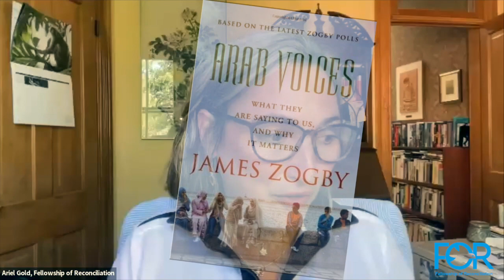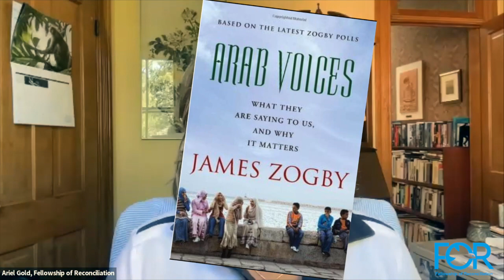Gathering Voices: FOR-USA in conversation with James Zogby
Note: due to connectivity issues during the first 30 seconds of the event there are some minor issues at the very beginning with the audio/video sync.)

The inaugural episode of FOR-USA's new monthly conversation series, Gathering Voices. The series is a live, monthly conversation series on Zoom and Facebook Live in which FOR-USA engages with front-line activists, interfaith justice advocates and thought leaders. (Note: due to connectivity issues during the first 30 seconds of the event there are some minor issues at the very beginning with the audio/video sync.)

Dr. Zogby, a Lebanese Catholic, co-founded the Arab American Institute, a Washington, D.C.-based organization that serves as the political and policy research arm of the Arab-American community.

His activism began in college and was inspired by American poet, peace activist and Jesuit priest, Daniel Berrigan SJ but as an Arab American advocating for Palestinian human rights, he did not walk an easy path. Despite a 1980 firebombing of his office, discrimination, and serious death threats, he continued his work helping Arab and other minority populations continue the work of labor and anti-war activists, civil rights leaders, and committed progressives to create a society based on equality, justice, and love.

Jim has worked for decades at the intersection of faith and justice, specifically in the Arab-American community. The impact of his work has been felt in many areas:

In 1993, following the signing of the Israeli-Palestinian peace accord, then Vice President Al Gore tapped Dr. James Zogby to help lead Builders for Peace, a program to promote Arab-American business investment in the West Bank and Gaza Strip.

Under President Obama, Dr. Zogby chaired the United States Commission on International Religious Freedom.

He served on Bernie Sanders presidential campaign in 2016 and 2020 and was appointed by Sanders to draft the platform at the Democratic party’s convention as part an effort to hold Israel accountable for its apartheid policies.

A renowned scholar on Middle East issues and the Arab-American community, in 2010, Dr. Zogby published Arab Voices: What They Are Saying to Us and Why it Matters. In 1984 and 1988 Zogby served as deputy campaign manager and senior advisor to Jesse Jackson's presidential campaigns, famously saying, “I am the son of an undocumented immigrant and I’m going to nominate for president of the US the great grandson of a slave. Where else but in America could this happen.”

Our conversation will include religion, as well as thoughts on ending conflicts and oppression in the Middle East and around the world. We will also touch on his work to raise up the Arab community in the US and the reform of the Democratic party to be more progressive.